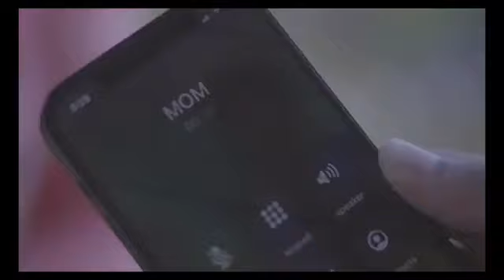भानुप्रिया के गाने | सदाबहार पुराने गाने | Old Hindi Romantic Songs | Evergreen Bollywood Songs